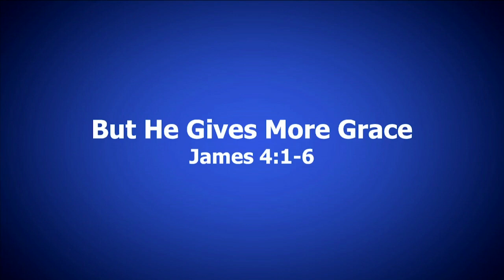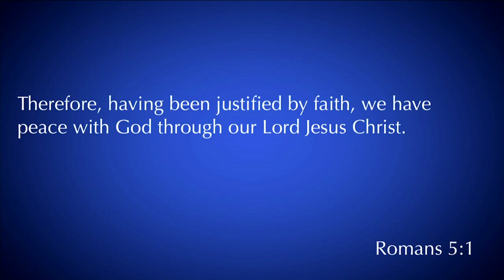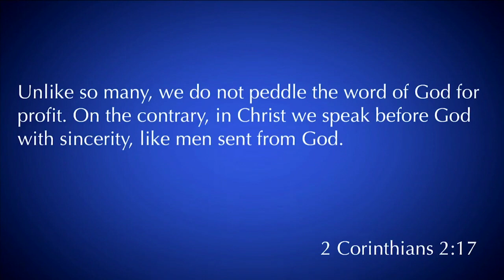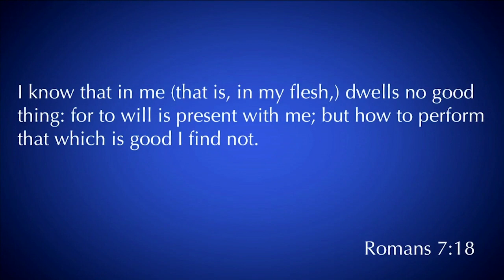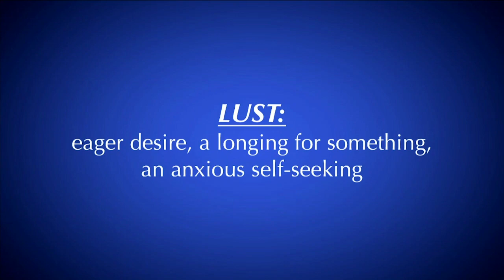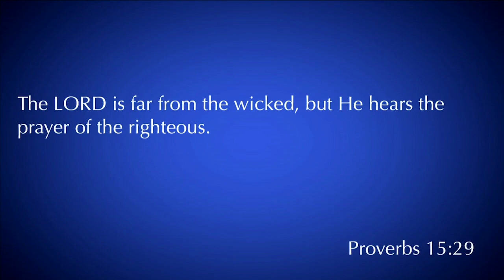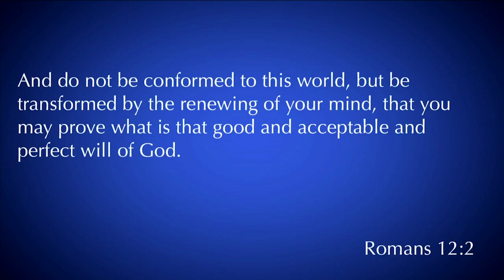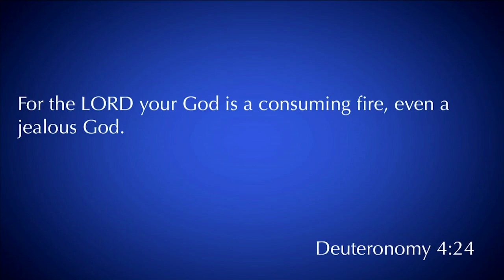James 4:1-6 | But He Gives More Grace | 11.24.19